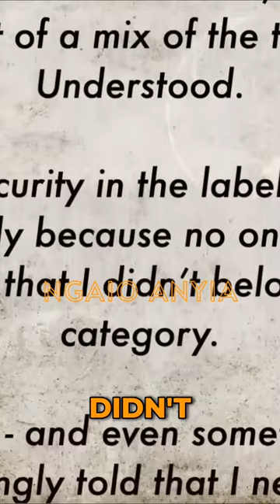Navigating Mixed Race Identity: My Journey and Insights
The Bridge: Navigating Mixed Race Identity

This project was put together for @dgipodcasts - a long form podcast I put together called The Bridge in 2020. In it, I was dissecting the experience of being mixed race. I didn't share it much at the time because it was quite painful to, given I was navigating a lot of complex feelings about my own family that came off the back of BLM.

Ultimately, though, I found this project really cathartic having discussions with others who had been thinking deeply on the subject. So, I'll be sharing clips that came from conversations with a PhD student who based her dissertation on the subject, a parent from an interracial couple embarking on mothering a mixed race child, my own reading on the subject and creative output that came with it

This clip is an excerpt from Loud Black Girls - a collection of essays put together by @elizabethuviebinene and @yomi.adegoke written by @phoebeparke about the importance of language 🧡